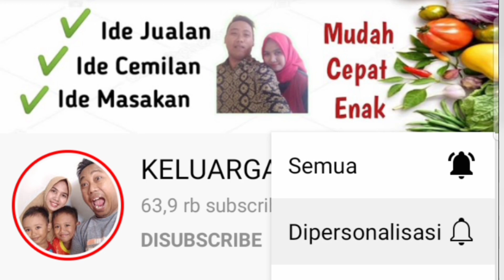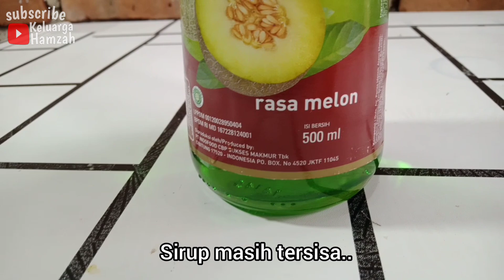Ide Jualan Bulan Puasa Super Segerr Lebih Menguntungkan 2021 | Bikin Pembeli Datang Berkali-Kali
Assalamualaikum, di video kali ini aku mau share Ide Jualan untuk Berbuka Puasa nanti. Enak dan segar banget.

Bahan Es Kelapa KW:
600ml air
1 sachet nutrijel kelapa (2000)
1 bungkus santan cair (3000)
1 sachet skm putih (1500)
3 sdm gula pasir (500)
Modal = 7000

345ml Sirup melon (10.000)
1 gelas gula pasir (2000)
1 gelas air
es batu secukupnya (2000)
air matang secukupnya
plastik+sedotan (2000)
Modal = 16.000

16.000+7000= 23.000

Dari resep ini dapat 23 kantong Es Kemon kemasan plastik 9x25cm. Berarti modal per plastik hanya 1000an. Jual suka-suka aja.
Kalau saya jual 3000/plastik.